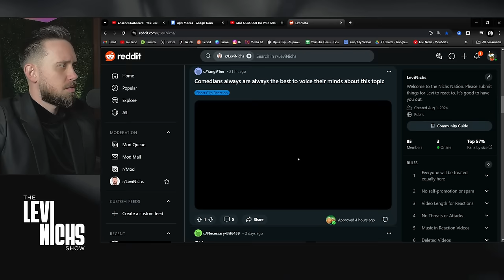Man HUMILIATES Woman For Having MULTIPLE Baby Daddies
Man KICKS OUT His Wife After DNA Test Proves He's Not The Father Of Their Child😂